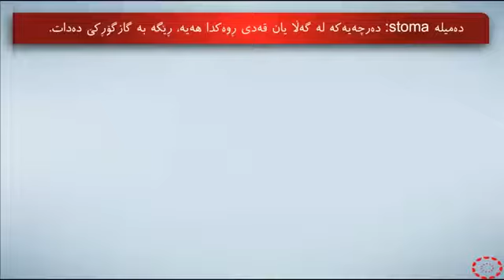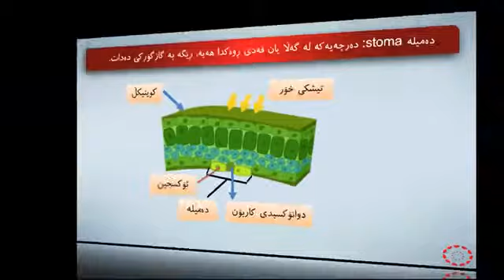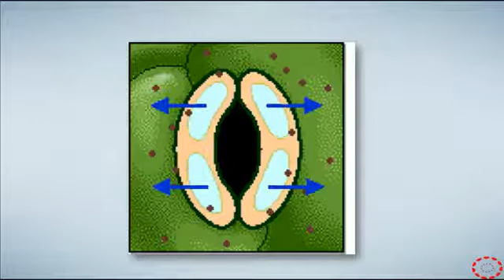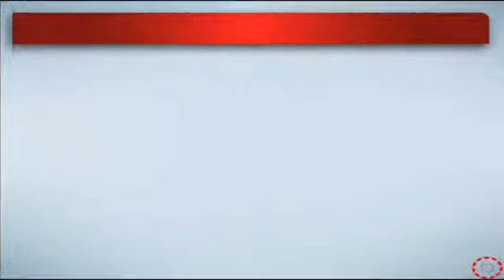پۆلی 8 زانست بەندی 3 وانەی(1-2) گازگۆڕکێ